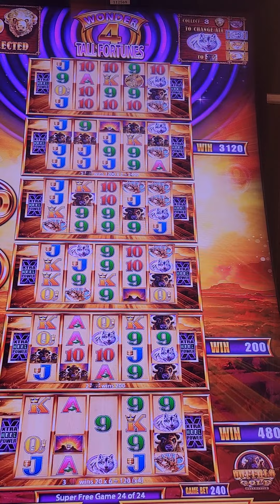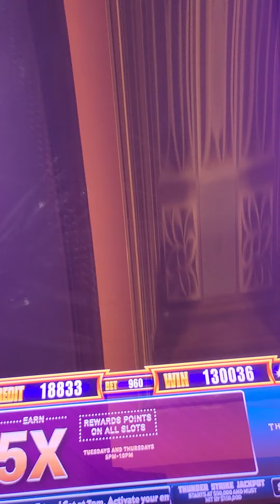Jackpot on Wonder 4